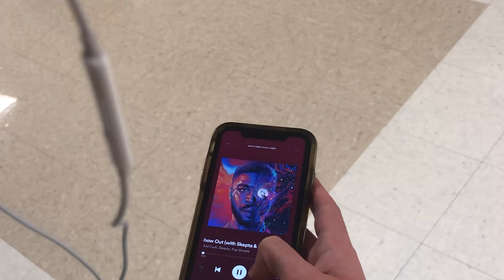Records Now! - Documentary by Hunter Tedford, 2021